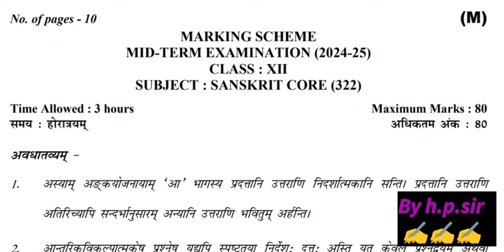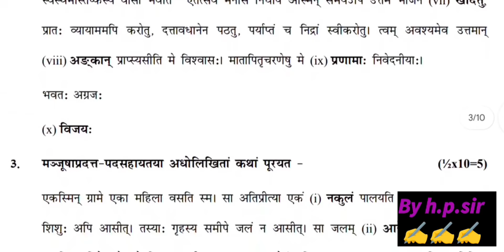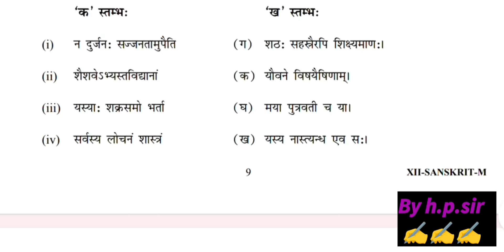class 12th Sanskrit paper answer key morning shift/mid term 2024-25/class 12 Sanskrit paper solution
class 12th Sanskrit mid term question paper 2024-25 /class 12 Sanskrit paper answer key 19/10/2024
class 12th Sanskrit mid term question paper 2024/class 12 Sanskrit mid term paper solution 19/10/2024
class 12 Sanskrit midterm question paper 2024-25 morning shift/class 12 Sanskrit paper solution 2024
class 12th  Sanskrit mid term question paper 2024 /Sanskrit mid term paper 2024-25 solution/answer class 12
class 12th Sanskrit paper answer key morning shift || mid term exam 2024-25 ||class 12th Sanskrit paper solution
class 12th Sanskrit questions paper morning shift || mid term exam 2024-25 ||class 12th Sanskrit paper solution
class 12th Sanskrit official answer key mid term exam 2024-25 ll संस्कृत answer key/ class 12 hindi paper
class 12th संस्कृत paper answer key morning shift||mid term exam 2023-24|| Sanskrit paper solution class 12
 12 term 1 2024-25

class 11 sanskrit question paper 2024/कक्षा 11 संस्कृत mid term paper 2024-25/class11 Sanskrit solution